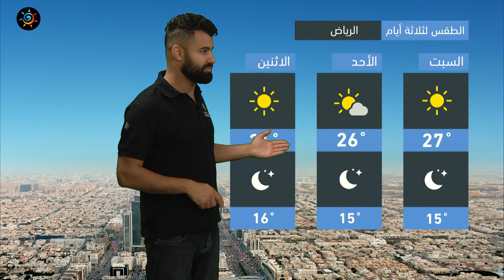طقس العرب - السعودية | النشرة الجوية الرئيسية | الجمعة 26-11-2021